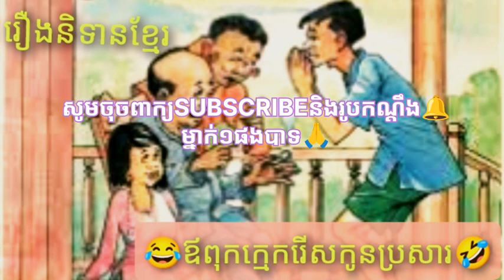Khmer fairyTale😂 The Father-in-law chooses son-in-law😂 ,ឪពុកក្មេកជ្រើសរើសកូនប្រសារ🫣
សូមចុច👇ពាក្យ
👈ចុច
share 👈ចុច
Comment 👈ចុច
   👉 YouTube Channel 👉 Phea Sovanly ដើម្បីទទួលបាន Videos ថ្មីមុនគេបង្អស់
🙏Thank you, so much🥰ជូនពរសំណាងល្អណា☺️